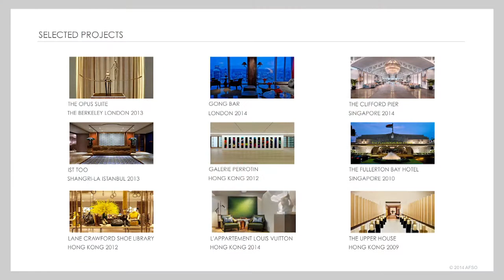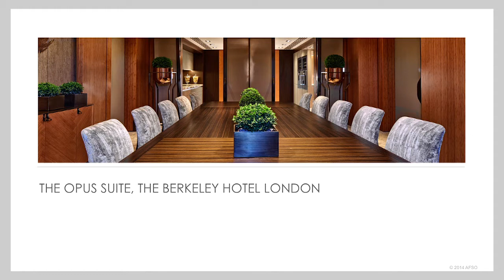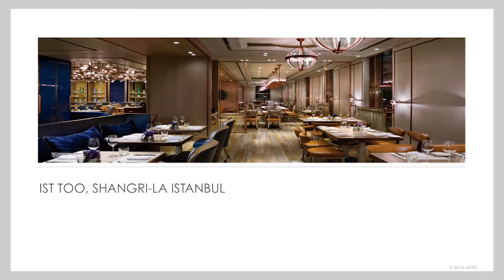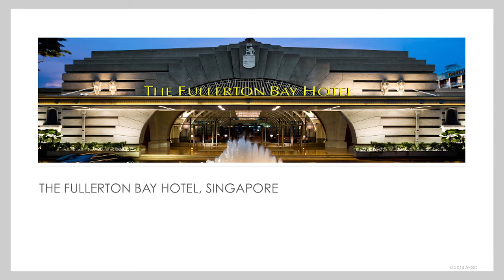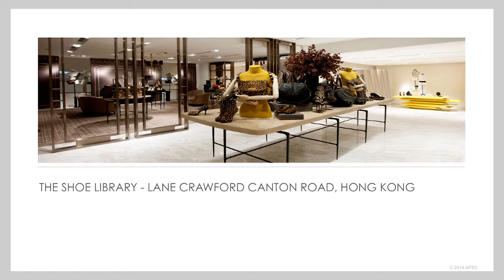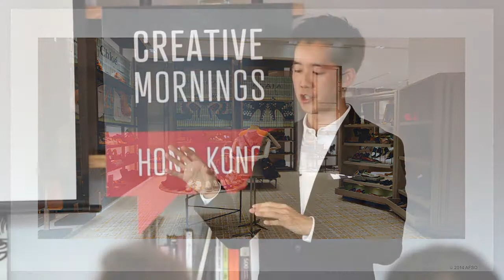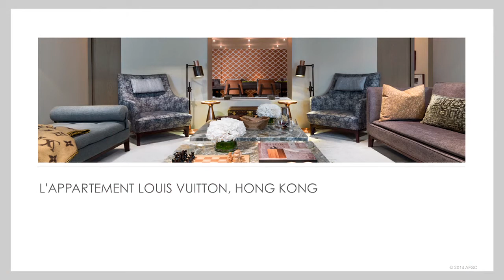Andre Fu: Taking Chances with Design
Hong Kong Chapter kicks off with Andre Fu

Andre Fu at CreativeMornings Hong Kong, November 2014. Free events like this one are hosted every month in dozens of cities. Discover hundreds of talks from the world's creative community